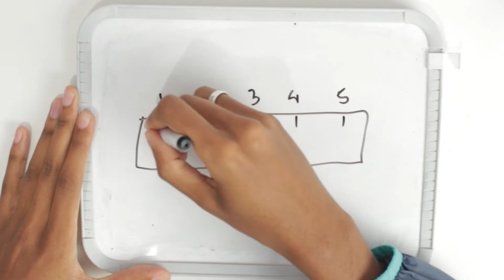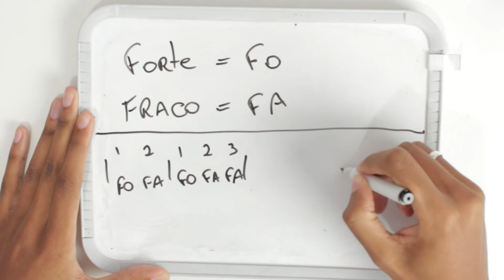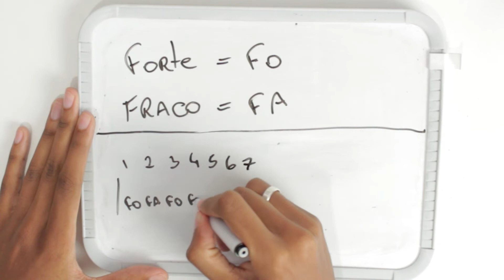O Básico da Música - Compassos e tempo (aula 06)